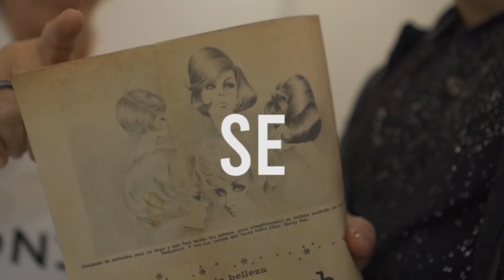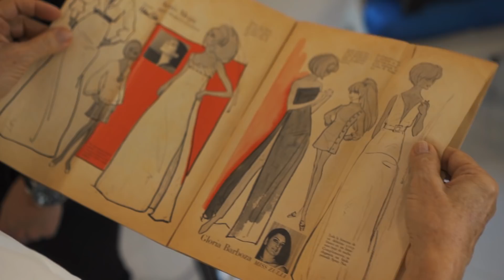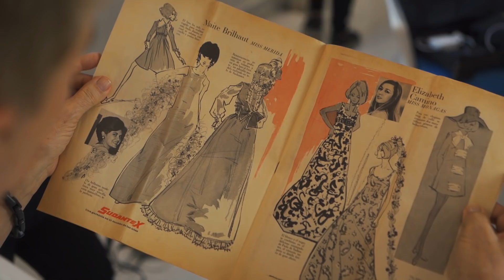Irrael Vs Osmel Sousa - Conversaciones que no se publican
Irrael Gómez y Osmel Sousa